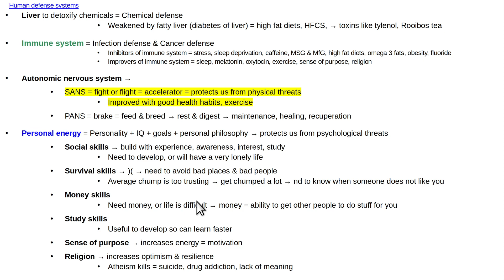Human health defense systems